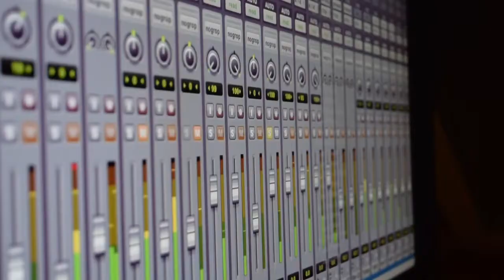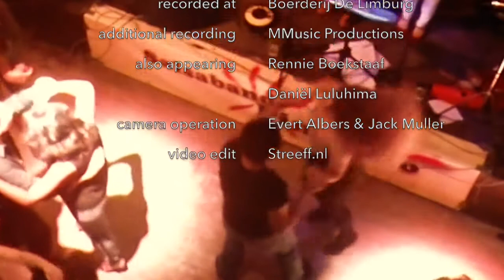El Camaleón by Pimiento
A song written by Ruben Bladés, performed by Salsaband Pimiento from Utrecht, The Netherlands.

performed by Pimiento
written by Ruben Bladés
arranged by Martijn Wijma

vocals Monique Moerkens
vocals & percussion Cora Kraan
sax Jack Muller
sax Fransje Baarveld
trumpet Fernando Soto Guerra
percussion Martijn Wijma
percussion Eric Westerhuis
piano Geert-Jan Roebers
bass Evert Albers

recorded & mastered by MMusic Productions

recorded at Boerderij De Limburg
additional recording MMusic Productions
also appearing Rennie Boekstaaf, Daniël Luluhima

camera operation Evert Albers & Jack Muller
video edit Streeff.nl